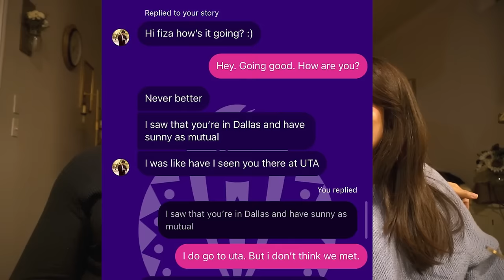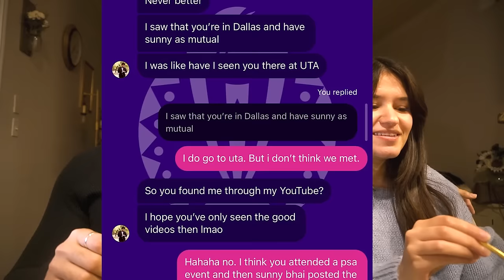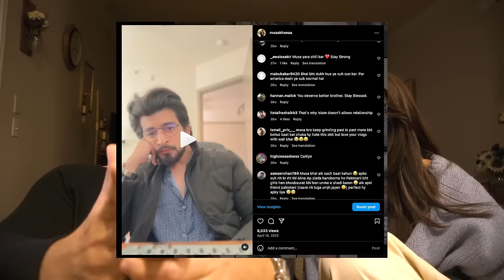How I met My Wife In USA as an International Student | Full Story 🇺🇸 🇵🇰